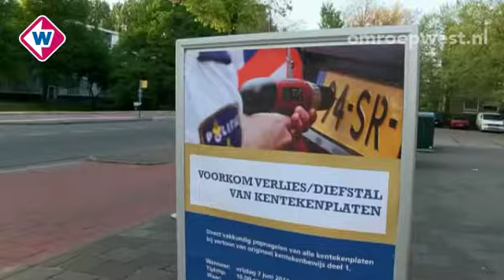TV West Nieuws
TV West Nieuws Vrijdag 7 juni  8.00 uur: * KNVB maakt vrijdagmiddag sancties voor massale vechtpartij bij voetbal bekend
*  Politie pakt een criminele jeugdgroep in de Haagse wijk Bouwlust sinds drie maanden hard aan, * NFI geeft  vrijdag meer info over doodsoorzaak Sassenheimers, * Loze bommelding ontwricht treinverkeer Gouda, * Rellen in kidsvak door openstaande hekken, * Omroep West wil mediapartner WK Hockey 2014 worden, * Alle regiogenoten halen finish Alpe d'HuZes